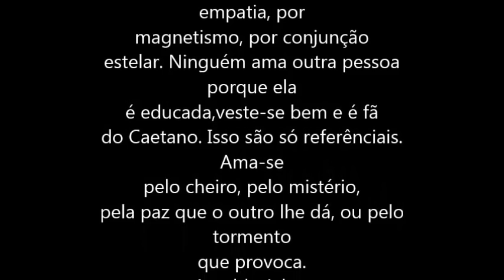Monica Iozzi e Klebber Toledo